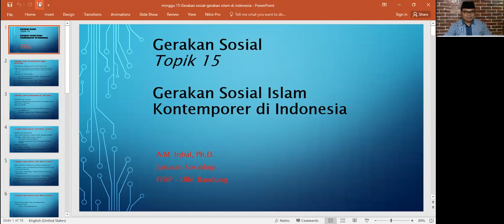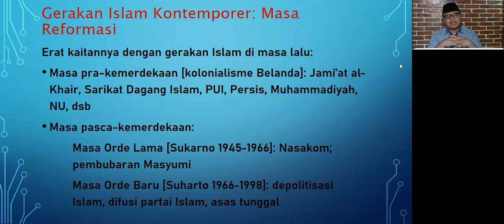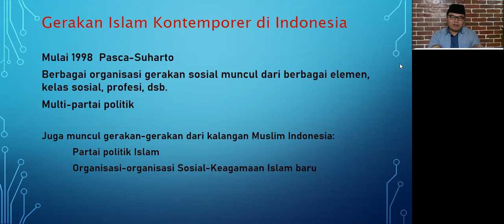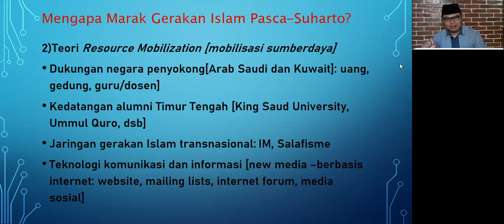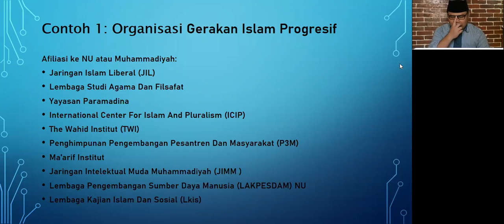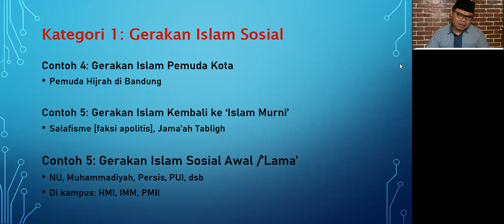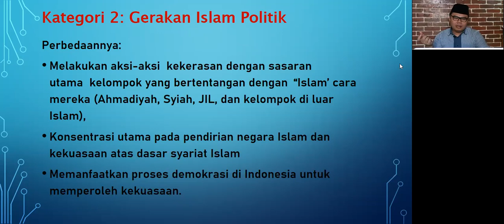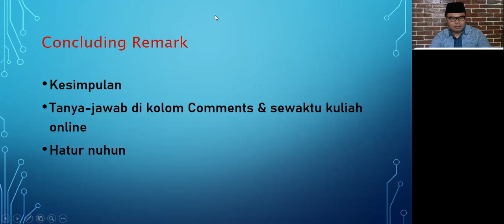Gerakan Sosial -Topik 15 Gerakan Islam Kontemporer di Indonesia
Minggu ini, Gerakan Sosial membahas topik ke-15 tentang gerakan Islam kontemporer di Indonesia. Pembahasan ini merupakan contoh kajian tentang gerakan sosial [dan politik] dengan fokus bahasan pada gerakan Islam masa reformasi. Bahasan ini juga merupakan contoh aplikasi teori-teori gerakan sosial yang sudah dibahas sebelumnya untuk memahami gerakan Islam di Indonesia.